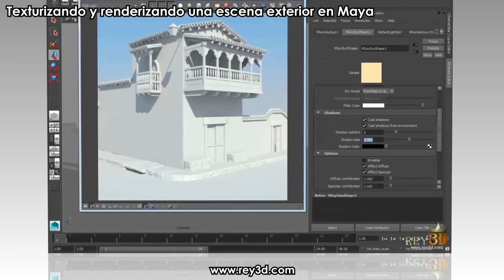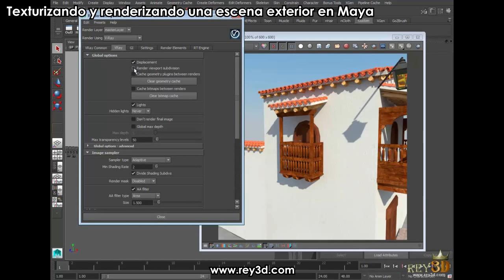Texturizando y renderizando una escena exterior en Maya con V-Ray - Curso de Maya - Rey3D